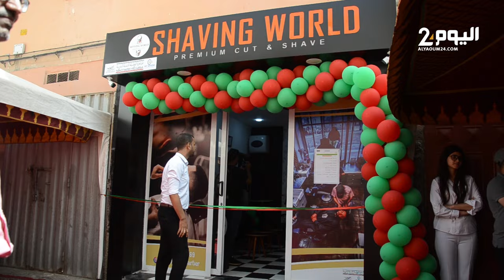بعدمـا قضى طفولته في حياة الشارع .. أيوب يحصل على دعم من المبادرة لتمويل مشروعه الخاص